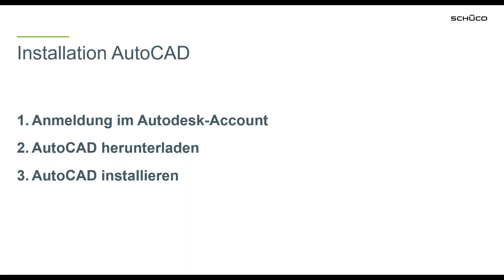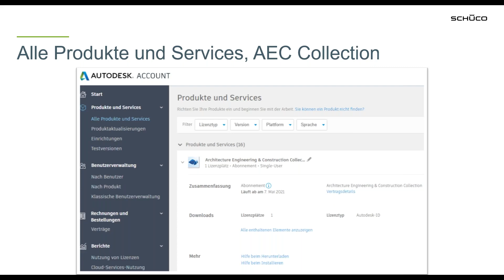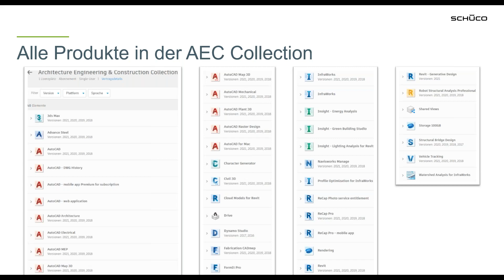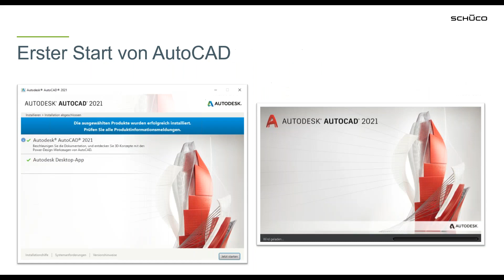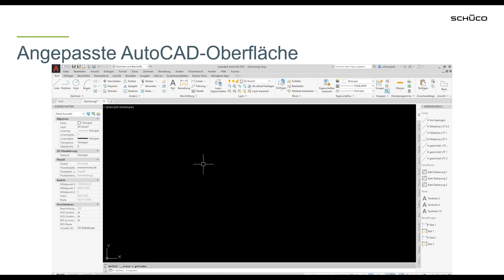SchüCad next – Installation AutoCAD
- Anmeldung im Autodesk-Account
- AutoCAD herunterladen
- AutoCAD installieren